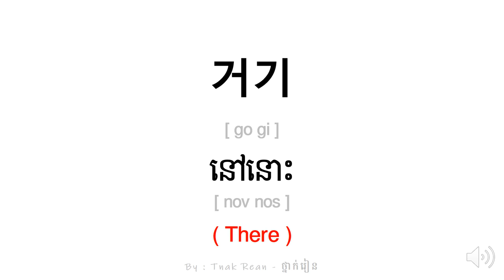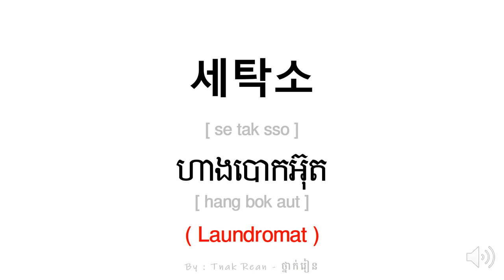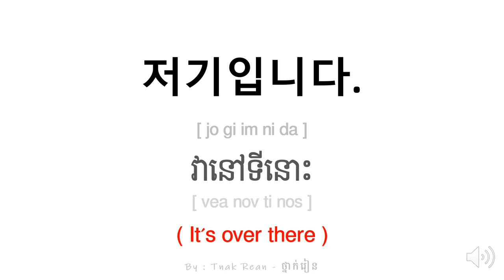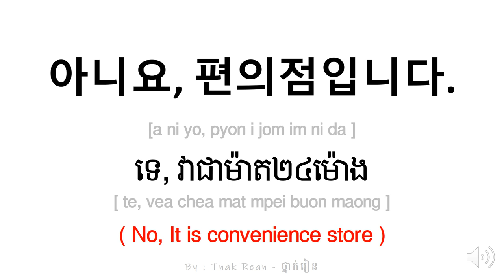한국어 표준교재 1 006 - 장소 | ទីកន្លែង | Places by Tnak Rean